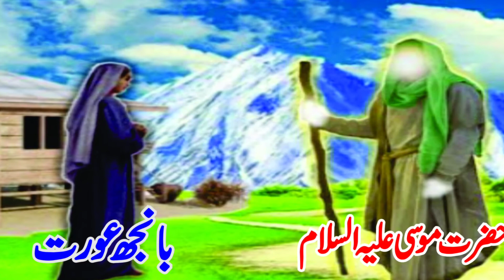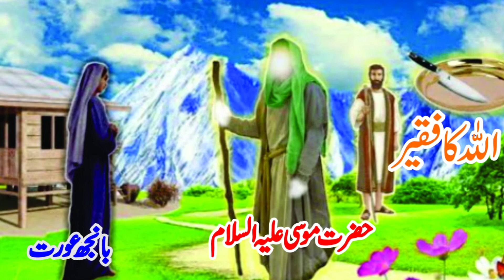Hazrat Musa AS aik Banj Aurat ka Waqia / be Aulad aurat / Hazrat Musa AS ka Waqia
topic covers
be aulad aurat ka waqia
musa ali salam ka waqia
be aulad aurat ka kissa
be aulad aurat ki dukh bhari kahani
be aulad ka waqia
musa ali salam aur fakir ka waqia
kohetoor ka waqia
hazrat musa kohetoor
hazrat musa ali salam ka waqia
hazrat musa aur be aulad ka waqia
hazrat musa
prophetmoosa
prophet musa ali salam story